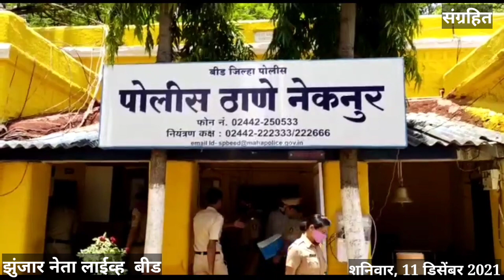NEWS Zunjar Neta Live 11 Dec 2021